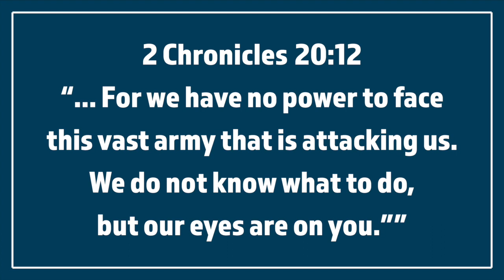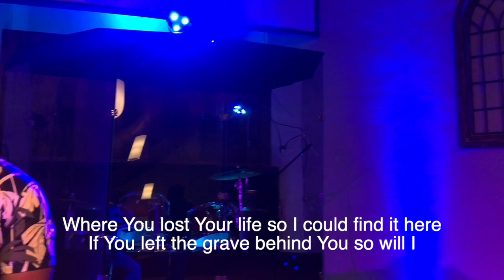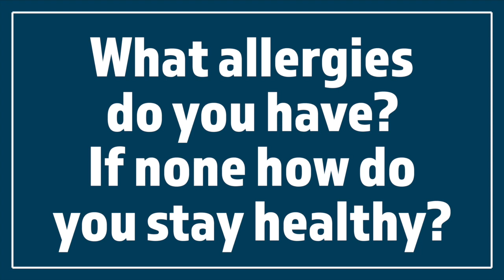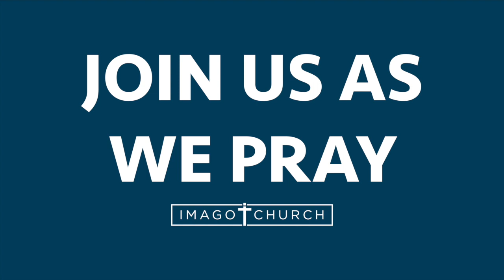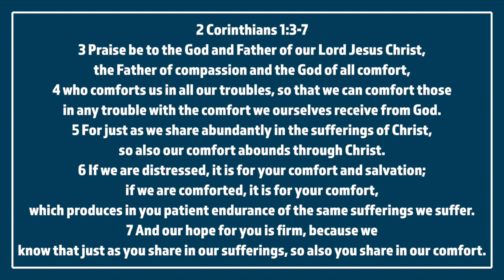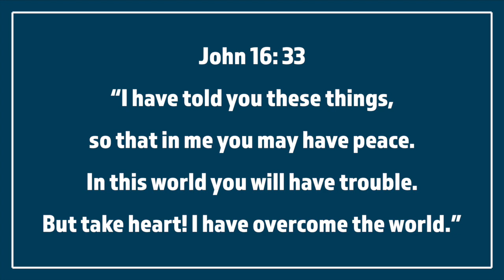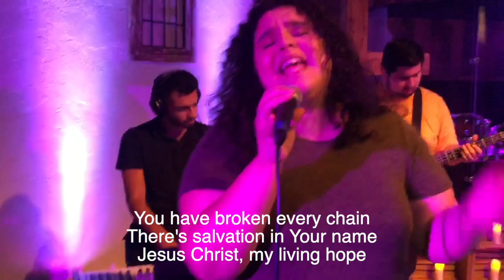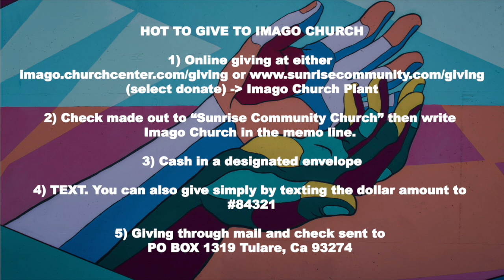Imago Church Online Worship Service 08/30/20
8/30/20
Welcome to Worship at Imago Church!

Let’s prepare our hearts and minds to worship our God this morning! We are filled with joy as we gain strength this morning through lifting praises to our Lord!

Earlier this month we started the church wide Proverbs “challenge” In the month of August. There are 31 chapters of Proverbs and 31 days in August and as a church community we will commit together to read a chapter of Proverbs a day through the month of August as we follow God on this journey of wisdom!

Today we will be pausing our sermon series on the book of Proverbs and we will have a stand alone Message

Title: Deep Wounds and Deep Love

Worship set -

Closing Song
Living Hope

If this is your first time in worship we want to give you a very special welcome this morning, please message us, we’d love to connect to pray and get to know you! Welcome to All!

Let’s prepare our hearts to Praise the Lord!